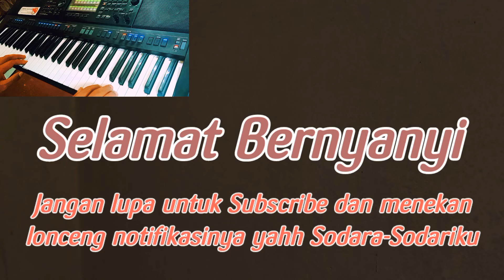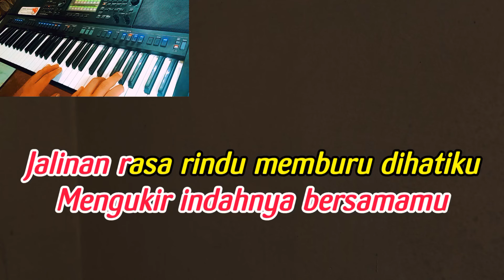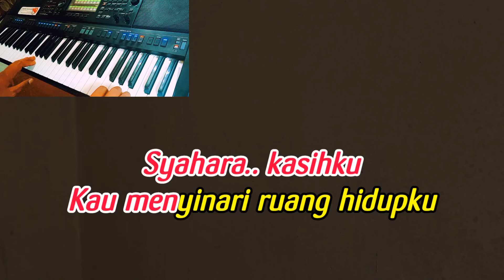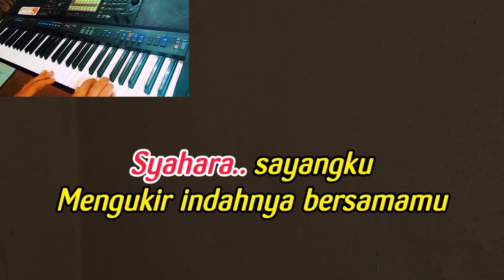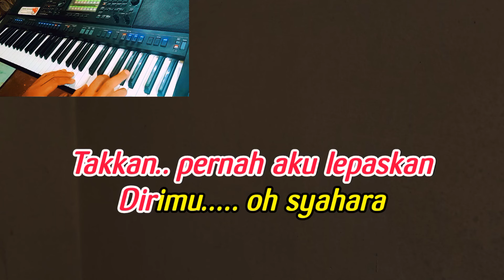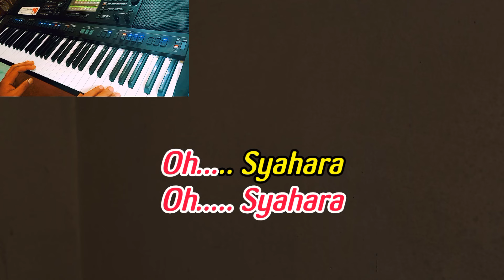Syahara-Karaoke-Thomas Arya-Nada Wanita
Karaoke: Syahara, Thomas Arya
Cipt: Emen
Nada Wanita Cis

Lirik

Syahara kasihku
Kau menyinari ruang hidupku
Syahdunya bersamamu
Mengenang dihatiku syahara
Syahara sayangku
Mengukir indahnya bersamamu
Jalinan rasa rindu memburu dihatiku
Syahara
Oh syahara
Oh syahara
Syahara engkaulah gadis pujaan
Siramilah rasa rindu
Andai engkau dapat mengerti
Betapa ku menyayangi
Dan bila pada suatu hari nanti
Engkau dapat miliki
Takkan pernah aku lepaskan
Dirimu oh syahara
Oh syahara
Oh syahara